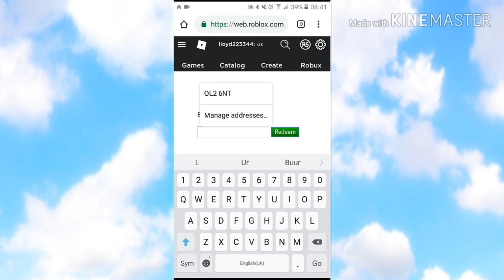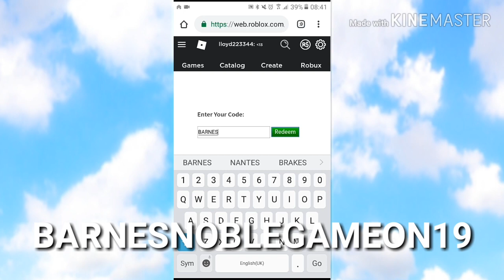*NEW* DOMINO CROWN PROMO CODE IN ROBLOX! (Neapolitan Crown)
FOLLOW ME✔
Discord Name: CoolGamez YT#4980